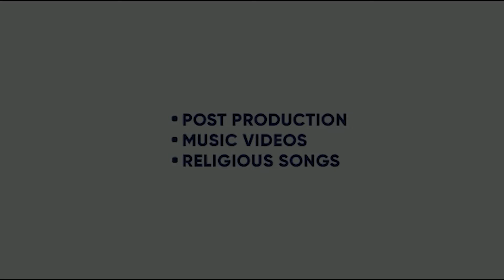RAKSHA BANDHAN | AKSHAY KUMAR | BHUMI PEDNEKAR | ANAND L RAI | KING ENTERTAINMENT TV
MOVIE - RAKSHA BANDHAN
STARRING - AKSHAY KUMAR ,  BHUMI PEDNEKAR
WRITTEN - HIMANSHU SHARMA , KANIKA  DHILLION
DIRECTOR - ANAND L RAI
PRODUCER - ANAND L RAI , HIMANSHU SHARMA

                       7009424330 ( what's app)